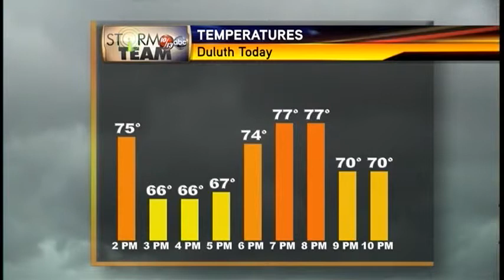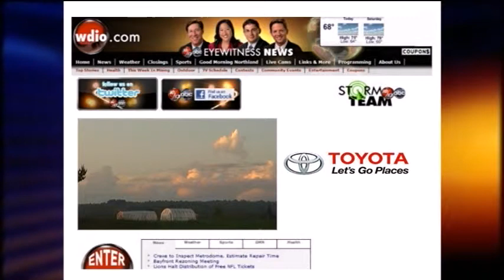Fog on Lake Superior, Duluth Minnesota 6-26-13